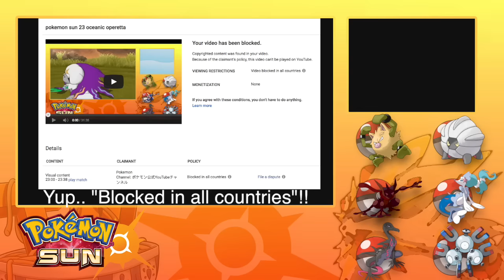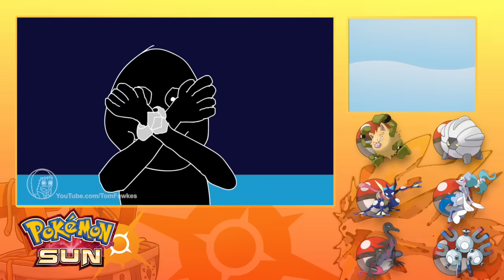OCEANIC OPERETTA!!!! [Ep. 23] | Pokémon Sun And Moon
Pokemon Sun & Moon gameplay! Let's explore the Alola region together and catch all the Pokémon! In this episode, we get the Z-Move for Primarina but then it gets blocked on Youtube!

Join me, my dog Kopi and other friends on our adventures in video games. - I play lots of different games from Minecraft, Subnautica, Pokémon, Crazy Craft 3.0 and ROBLOX to your favorites or just plain random mobile games, indie games and more!